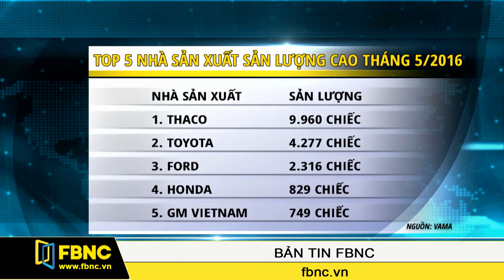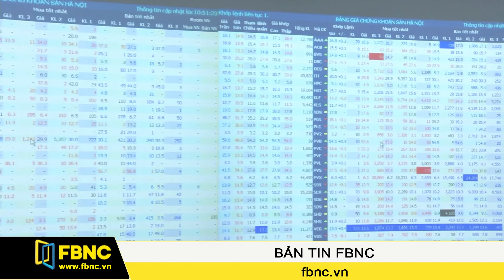FBNC - 13/06/2016: Bản Tin FBNC (Phần 2)